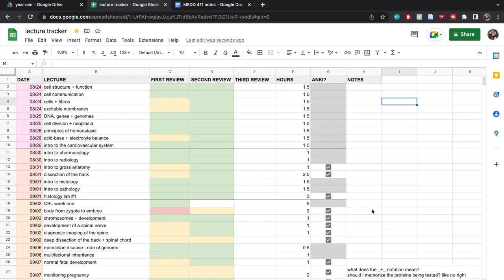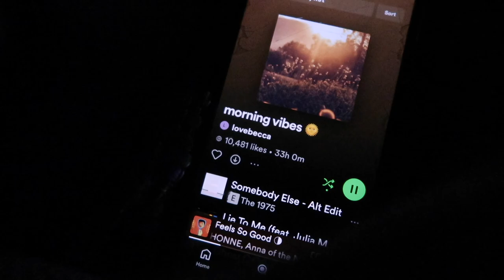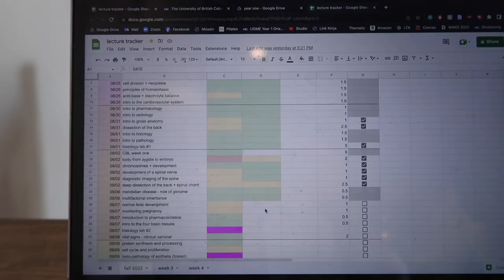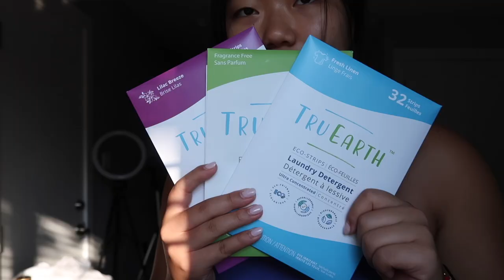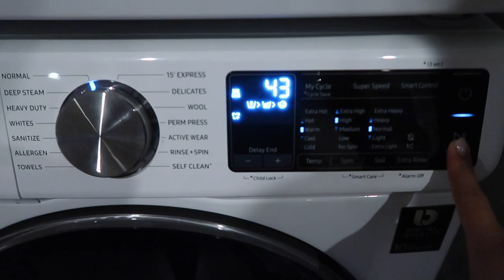MED DIARIES | productive weekend in my life — ep 1. study with me & sunday reset ☁️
welcome to the first of the med diaries series :) today's video is a productive weekend in my life ft. studying at various cafes, school updates, working out, cleaning & taking a relaxing bath 🤍